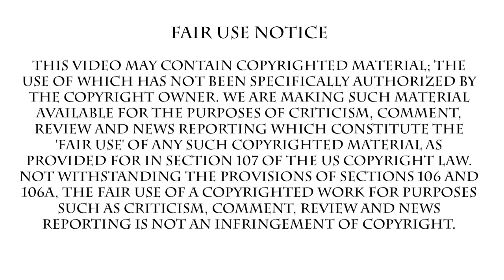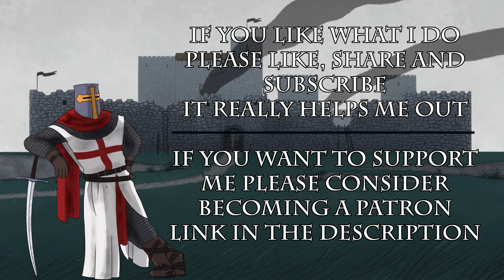British Crusader Slays Mic